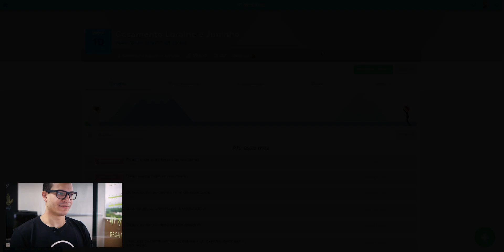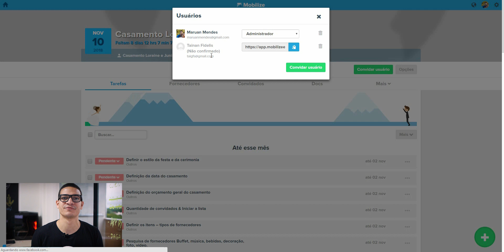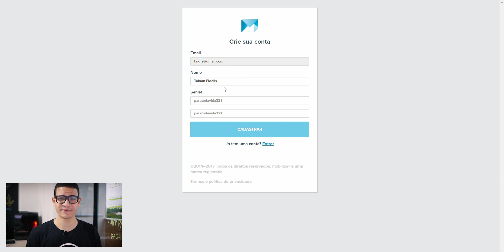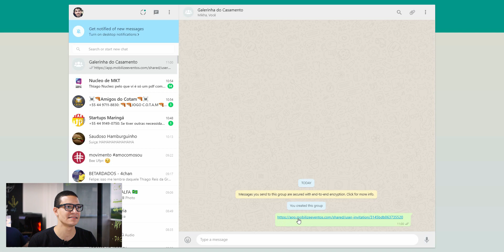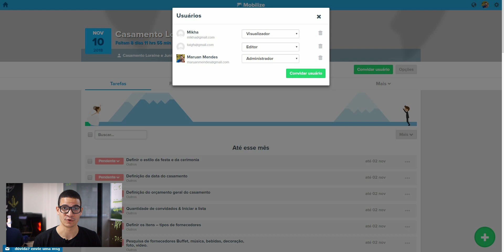Como funcionam os papeis de edição da Mobilize Eventos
Conheça a Mobilize Eventos, a melhor plataforma para cerimonialistas no mercado

Aprenda como convidar usuários a te ajudarem na edição do seu evento!

Na Mobilize você pode convidar pessoas para te ajudarem na edição do seu evento e ainda escolher o nível de interação desses editores.

Assista o passo a passo feito pelo próprio CEO da Mobilize e tenha agora mesmo toda a ajuda que você precisa em seu evento!